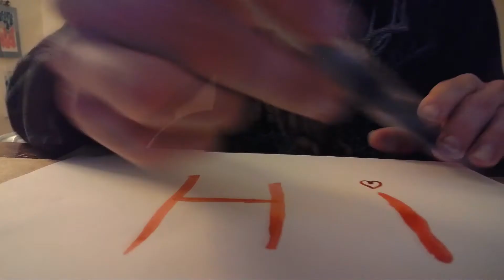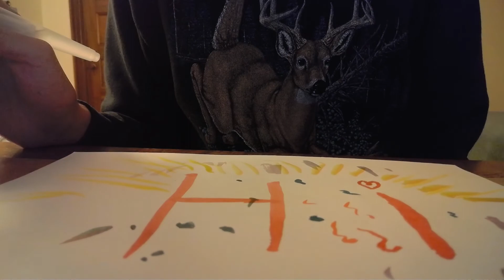Ways to start a video that aren't Good Morning, Jimmy, It's Wednesday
I want to be as cool as John Green and Hank Green (the Vlogbrothers). But "Good morning, Hank, it's Tuesday" is their thing. I'm trying to find my own thing. Here are some ideas I came up with.